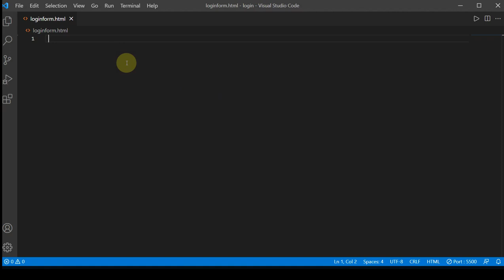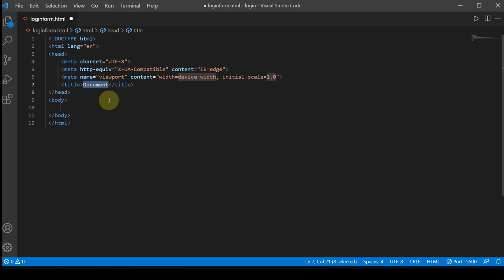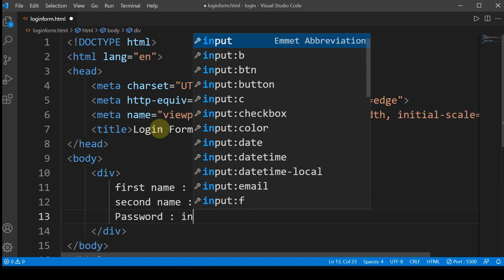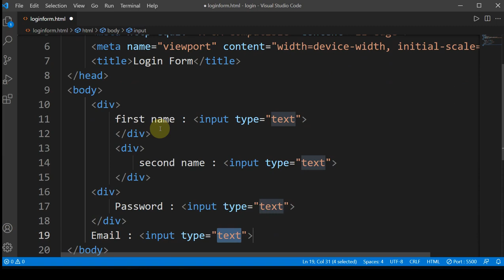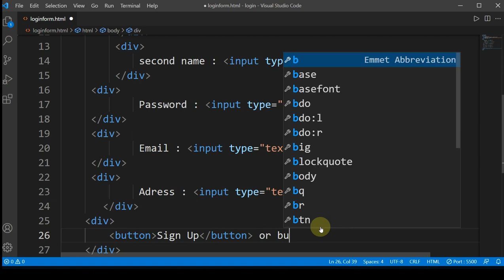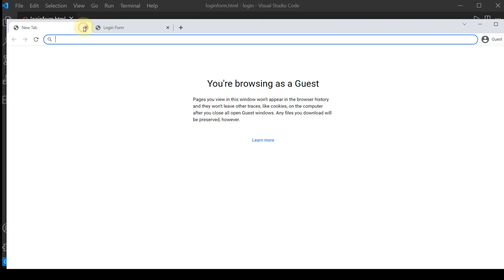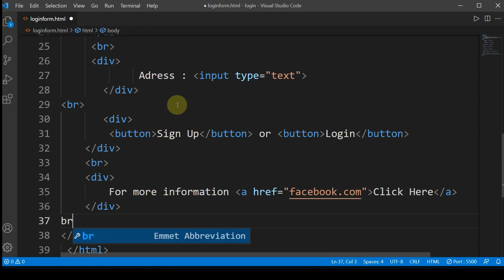How to create a simple and basic login page or form using html & css || OmnyEvolutions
In this video, we are able to make a simple and basic login or signup page using basic Html and CSS.

how to create a simple login page using HTML and CSS